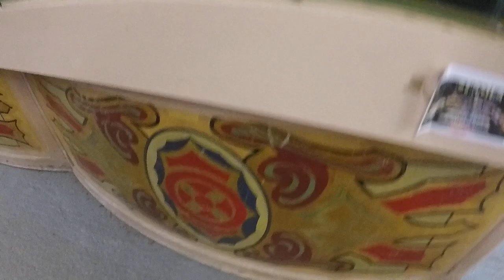Strumpshaw Steam Museum 2024, Part 5: Models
The model fairground rides at the museum